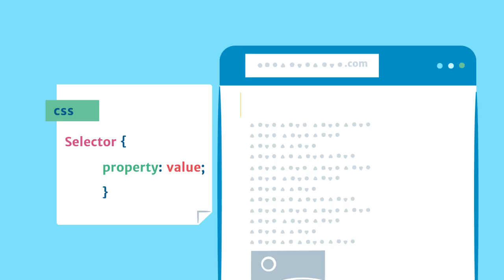How to Use CSS to Customize Your Site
Customizing your website's design, especially if you choose a pre-made theme, can help it stand out and make a lasting impression on visitors. In this video, we explain what CSS is, and how you can use it to customize your website's design to make changes.